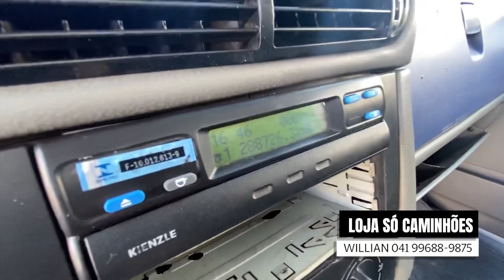COM APENAS 285MIL KM CAMINHÃO 3/4 VW WORKER 8.120 2011 NO BAÚ À VENDA | SÓ CAMINHÕES | VENDA TRUCK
CAMINHÃO 3/4 VW WORKER 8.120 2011 NO BAÚ
- Motor mwm x10 com bomba injetora;
- Mecânica em ordem;
- Pneus novos;
- Baú de alumínio 5,30mts;
- Periciado, nunca bateu nem foi de leilão;
- Docs em dia.
Valor 165.000,00

A SÓ CAMINHÕES é uma loja parceira do VENDA TRUCK, disponibiliza à venda veículos de qualidade e procedência, garantindo a melhor negócio para você cliente.